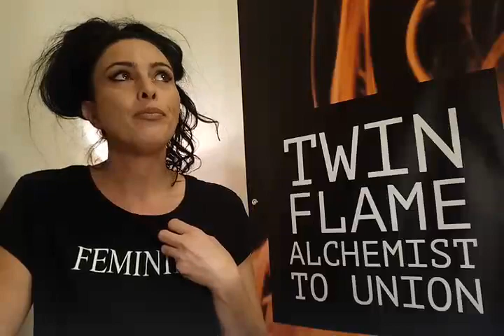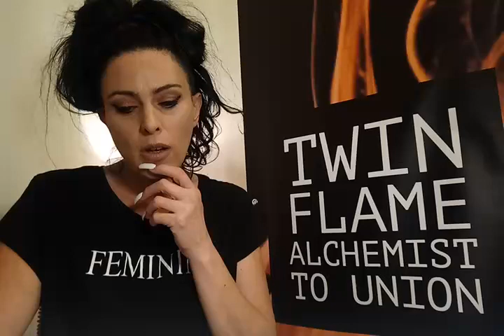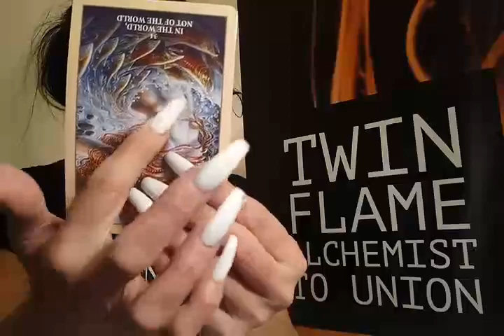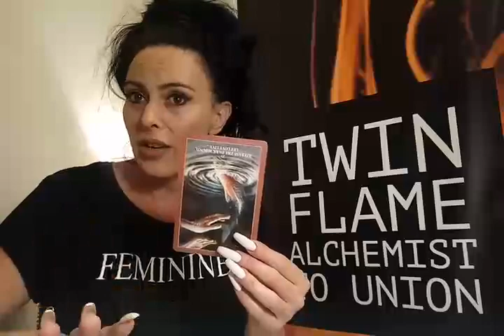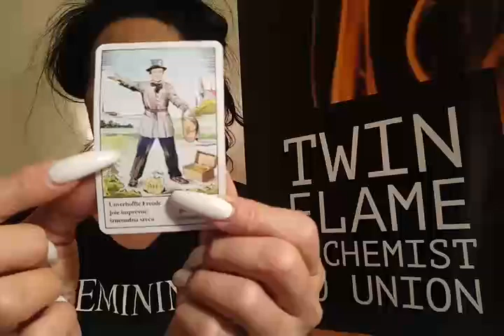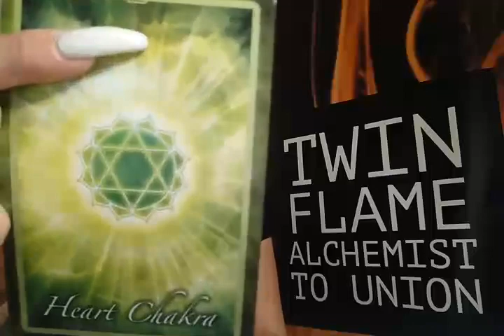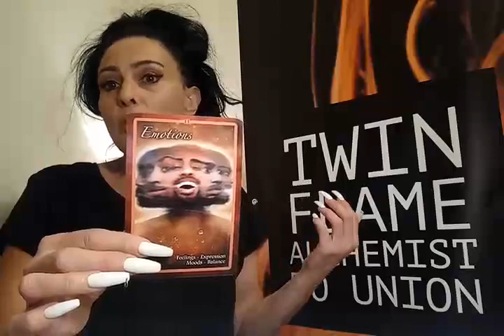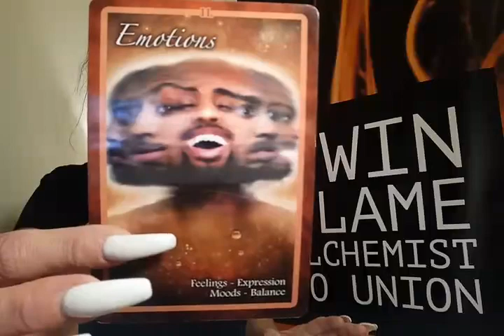ARIES WHAT A SPIN OUT January 2019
Welcome To Our Yildiz Readings Tribe
TWIN FLAME SEPARATION HEALING

For all my twin flame Subs, A BIG THANK YOU for following and joining our TRIBE.

TWIN FLAM PATH#TWIN FLAM BLOCKS# LOVE # CLARITY PAST PRESENT FUTURE & MORE

                                                 INTRODUCTION